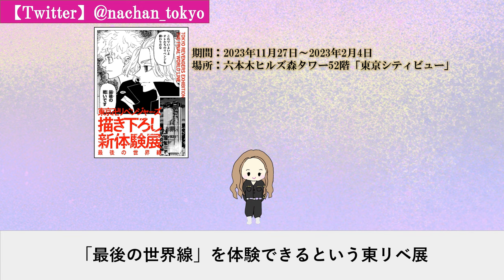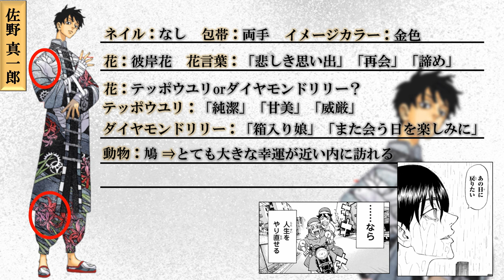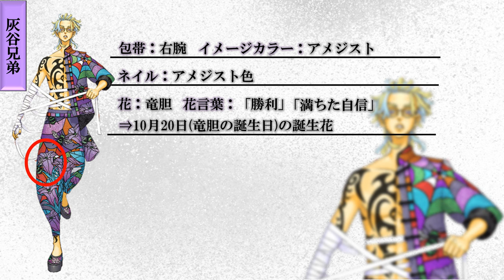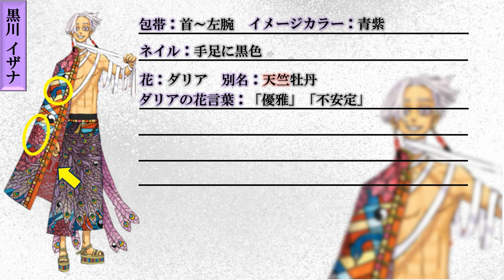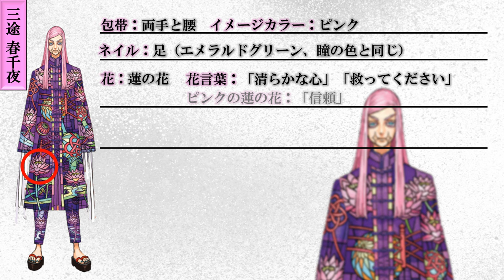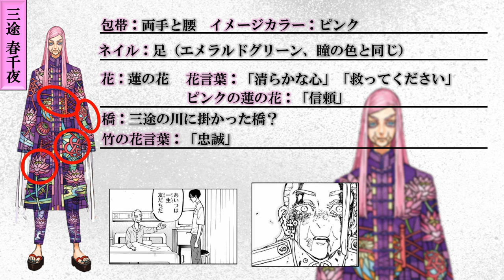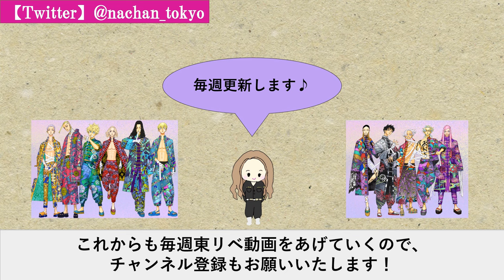【東リベ展】真一郎に「手錠」がかけられた理由が泣ける…描き下ろし新ビジュアルを徹底考察！～真一郎＆天竺編～【東京卍リベンジャーズ】※ネタバレ注意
今回は「東京卍リベンジャーズ　描き下ろし新体験展」用に描き下ろされた
【新ビジュアル】について徹底考察した動画の第２弾です。

その衣装には「花」「モチーフ」「動物」などが描かれていて
それぞれ意味を持たせたであろうものばかりでした。

この動画では、キャラクター毎の衣装が持つ意味について徹底解説していきたいと思います。

今回は、真一郎、灰谷兄弟、イザナ、春千夜について解説しています。

原作やアニメをより楽しめるようにと作成した動画になっていますので、最後までご覧頂けたら嬉しいです！

尚、ネタバレを含みますのでご注意ください。